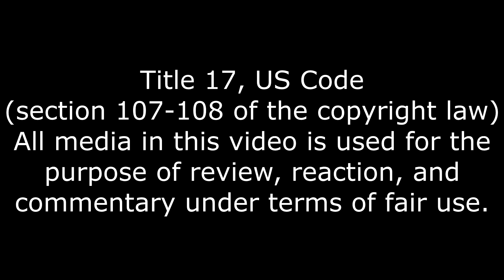An Amazing Product, Merc's Chess Reaction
A competitor for Raid Shadow Maggots.